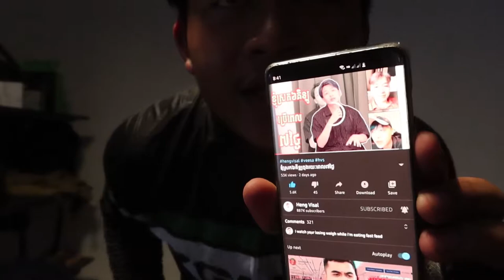សម្រកគីឡូ CAMBODIAN VLOG #50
SKIN7 CAMBODIA
ME TRY TO LOSE WEIGHT